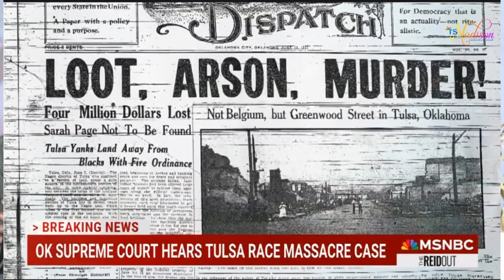Ts Madison - Reparations We Need That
We talking about Tulsa baby and the Court hearing but then we also shout out my Girl Leggra because she did something amazing.